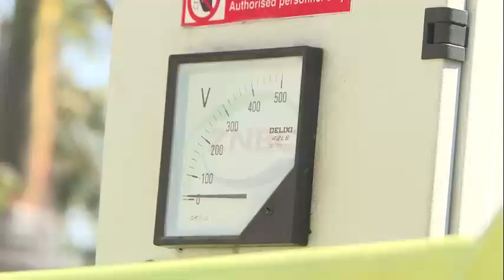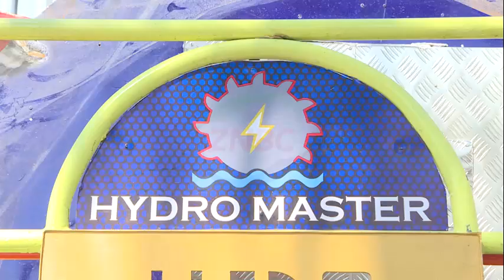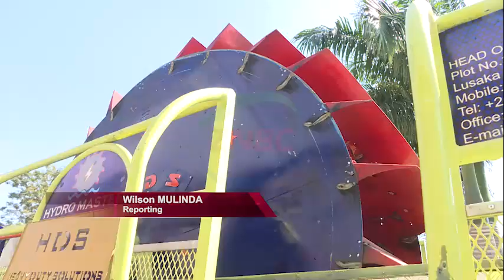Engineer develops Floating Hydro power generator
By Wilson Mulinda
An engineer has developed a floating Hydro Kinetic Turbine which is able to generate electricity using surface water velocity.
The turbine is able to generate electricity from 5 kilowatts up to1 megawatts.
Heavy Duty Solutions Chief Executive Officer, BRIAN NGOMA says the initiative was developed to cushion the impact of load shedding in the mining and agricultural sector.
Mr. NGOMA says the turbine is also a result of technological advancements because hydro electricity has remained the same overtime and needed brains to revamp its potential.
He told ZNBC news that developing the turbine was in line with the Presidential call for innovation among engineers, adding that the machine can float on any water body and generate electricity for household, industrial and commercial use.
Meanwhile, Engineering Institution of Zambia EIZ President WESLEY KALUBA said such innovations can resolve the energy crisis in the medium and long term.
Mr. KALUBA said the only challenges that engineers are faced with is financing and can offer credible solutions to the country once resources are made available.